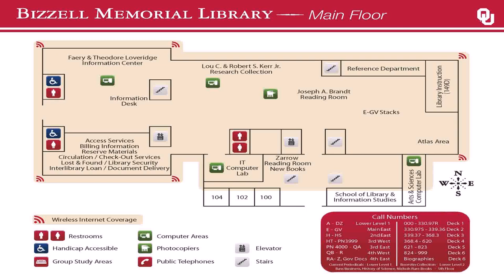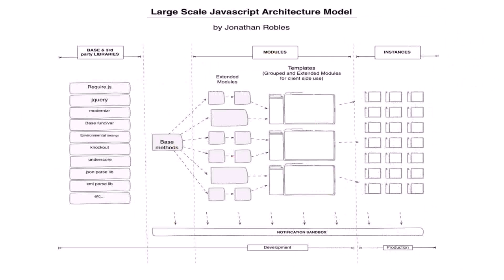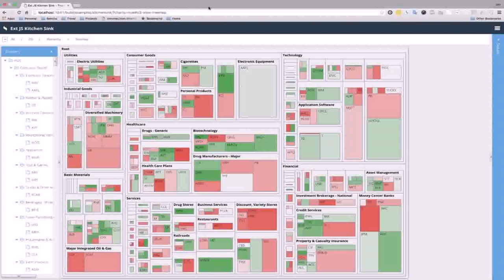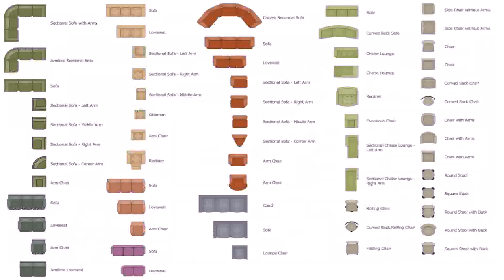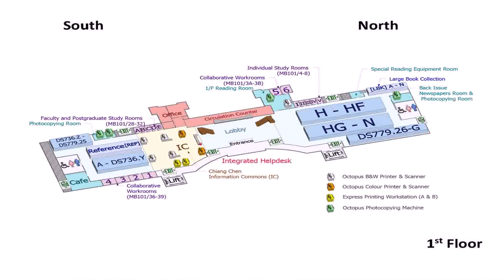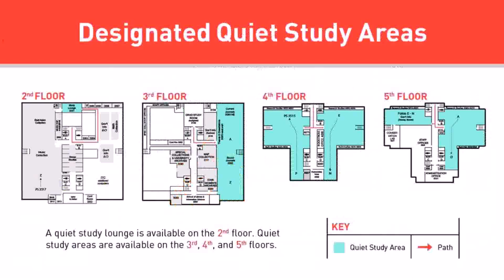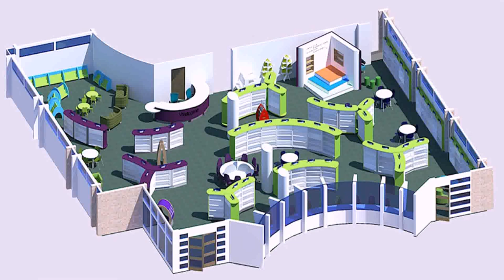Floor Plan Javascript Library